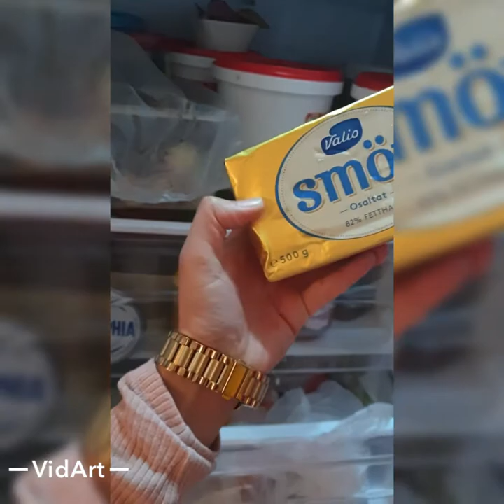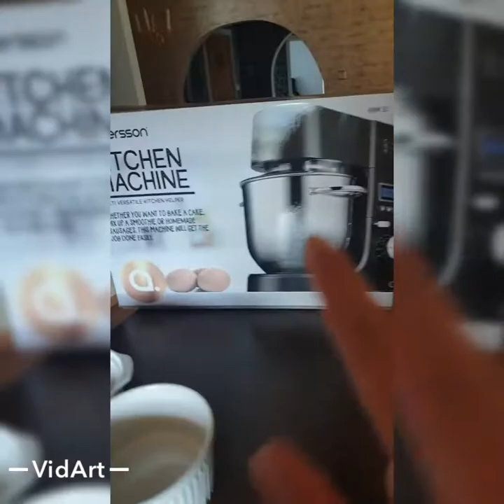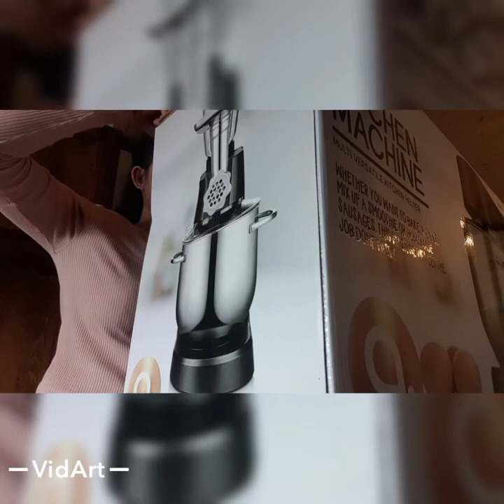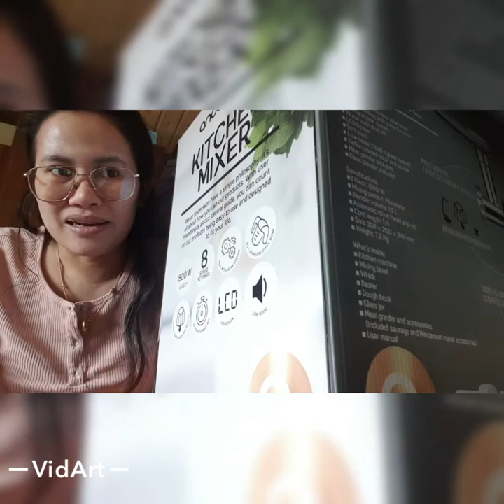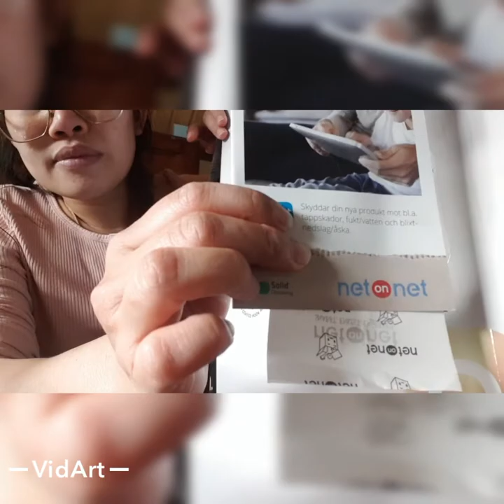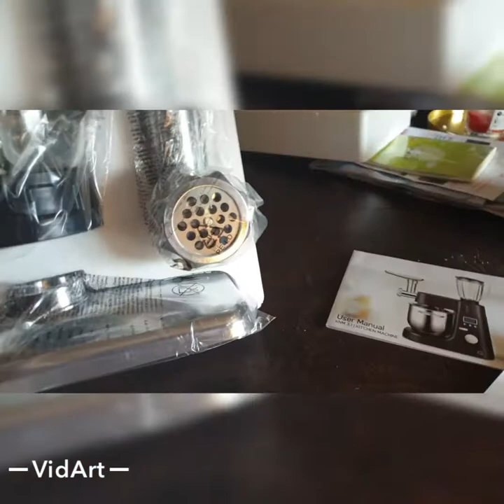สวีเดน เปิดถุงช็อป เปิดกล่อง เครื่องตีขนม kökassistan Andersson